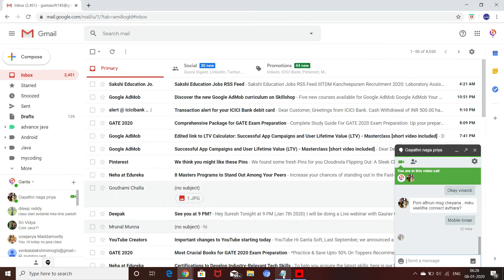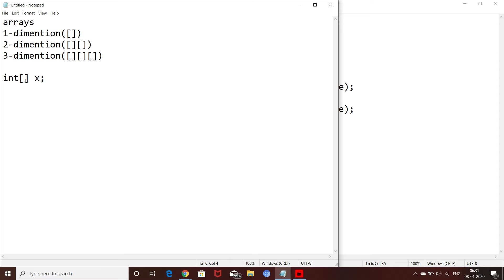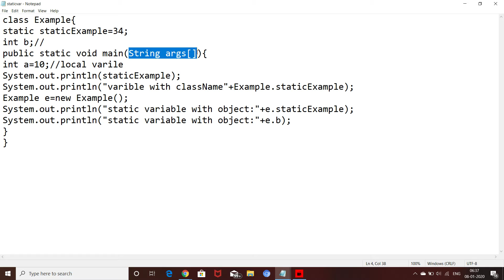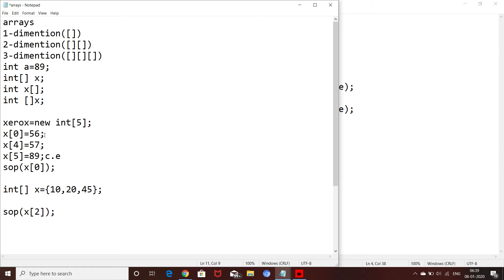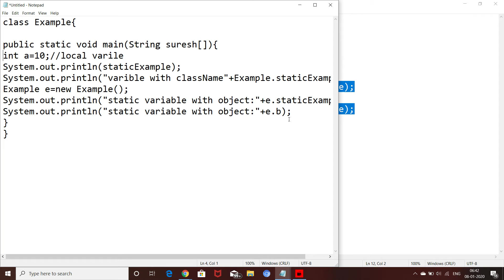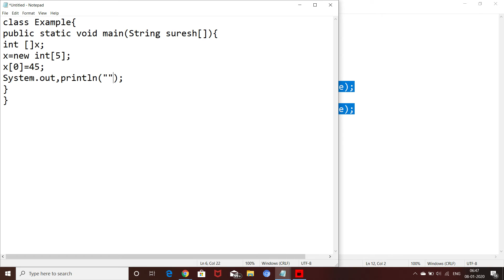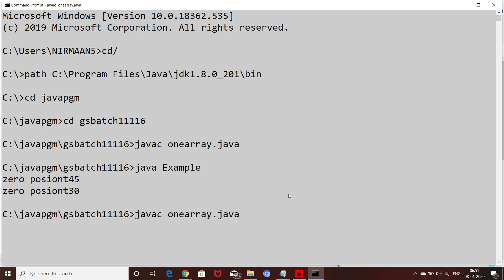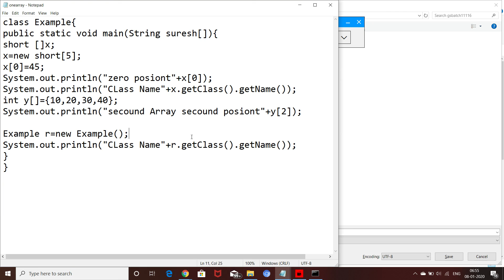java arrays one dimentions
Are you interested in entering into the world of programming? You can do so by enrolling in the Core Java Online Training from GantaSoft. Java is a classic language and is widely embraced throughout the globe. The Core Java Classes will be of great use to freshers who wish to learn the basic concepts of Core Java.

Java Syllabus
Java Introduction

Java Installation

Java Syntax

Java Comments

Java Variables

Java Type Casting

Java Operators

Java Strings

Java Math

Java Booleans

Java If...Else

Java Switch

Java While Loop

Java For Loop

Java Break/Continue

Java Arrays

Java Exceptions

Java Methods

Java Classes
Java Classes/Objects

Java Class Attributes

Java Class Methods

Java Constructors

Java Modifiers

Java Encapsulation

Java Packages / API

Java Inheritance

Java Polymorphism

Java Inner Classes

Java Abstraction

Java Interface

Java Enums

Java User Input

Java Date

Java ArrayList

Java HashMap

Java Wrapper Classes

Java Files